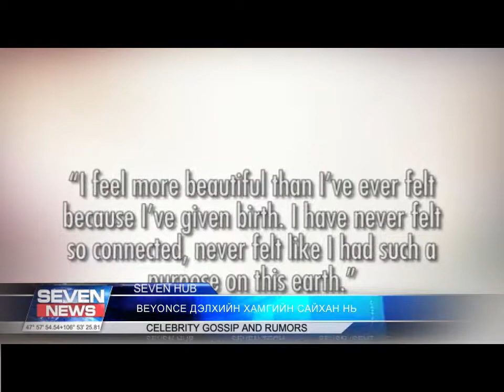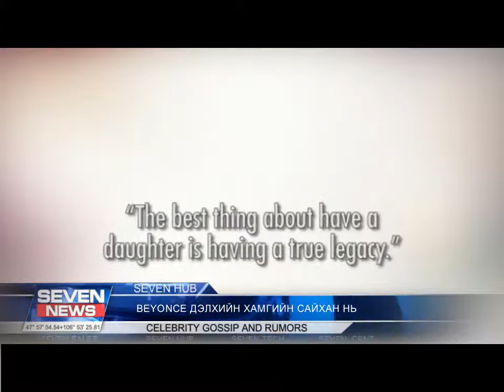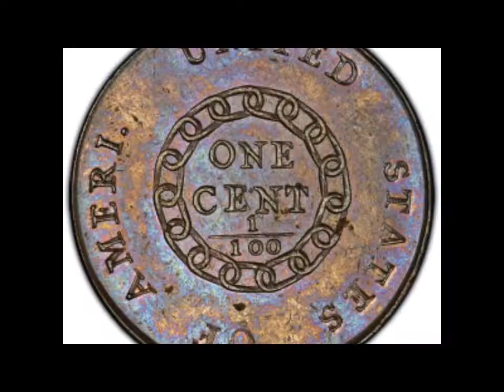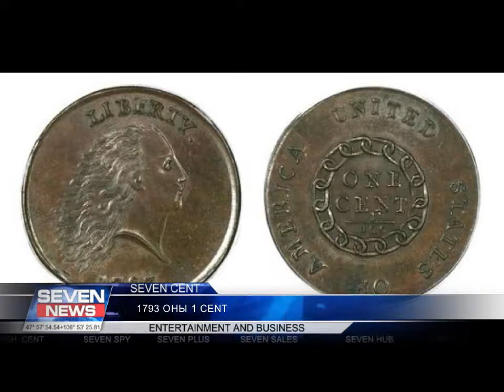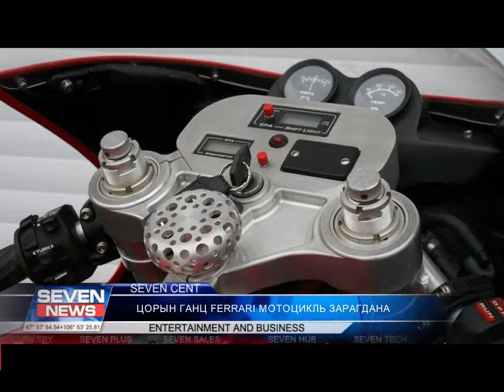4 29a toim